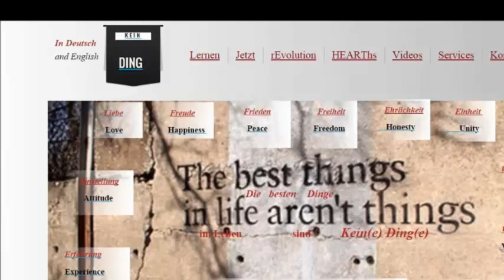Das fehlt im Leben, offene und ehrliche Kommunikation.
Aber das ist eigentlich, wie die besten Dinge im Leben, Kein Ding.